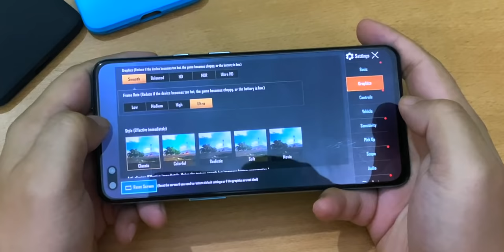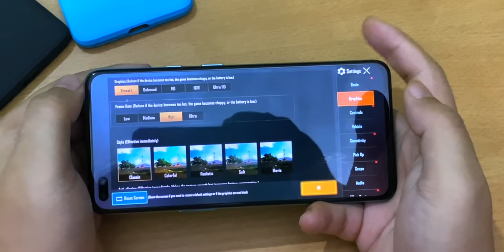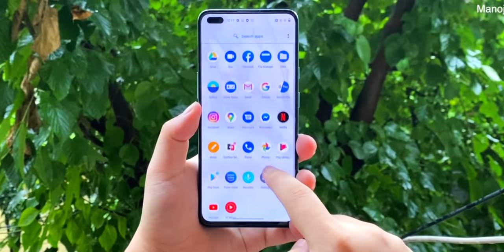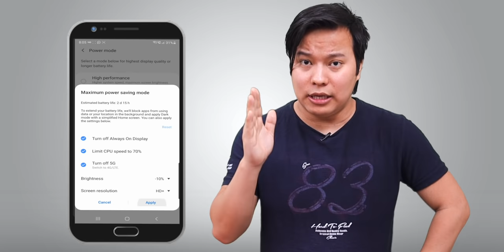Fixed Fast Battery Drain Problem 🔋🔋 Double Smartphone Battery Life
Fast Battery drain solution : is video mein mene aapko bataya hai ki kaise aap apne smartphone mein battery life ko double kar sakte hai battery save kar sakte hai aur gaming khelte wakt kaise battery save kar sakte hai ye bhi bataya gaya hai taki game khelte wakt battery jyada kharch na ho to chaliye jante hai aise konse karan hai jinse battery bahot jaldi kharch hoti hai aur ise fix kaise kre

Manoj Saru